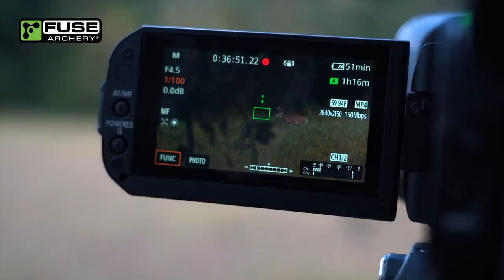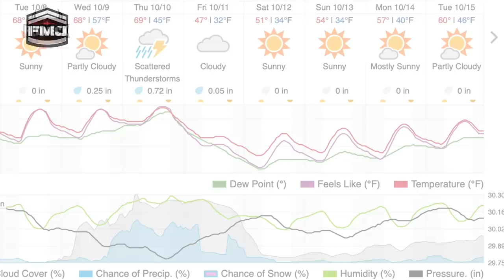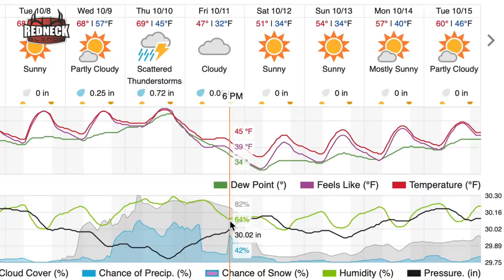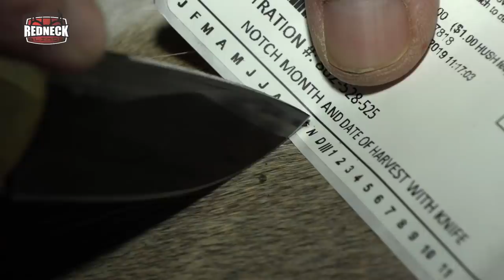Cold Front Buck Action | Midwest Whitetail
Season is finally open here in Iowa and multiple members of the team made it out this past week. A big cold front rolled through and with it came some great hunting! We first join Owen Reigler who discusses how he uses these fronts to take shots early at his top targets. Then Josh Sparks recaps his hunt where he encountered a great public land buck. Drake Lamb gives an update on his season, including new information about the giant he's been waiting to get pictures of. Finally, Bill heads to the Open Gate stand hoping to encounter the Big 8 point.